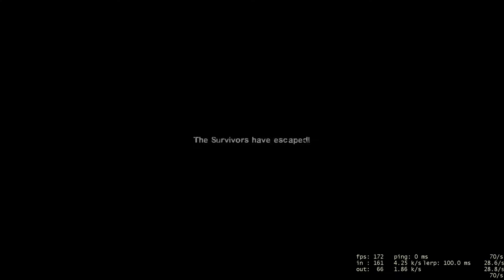Left 4 Dead 2 - 21 - Town Escape (Hard Rain)